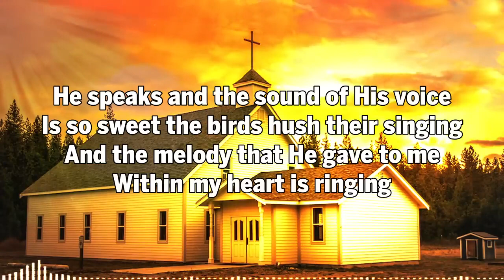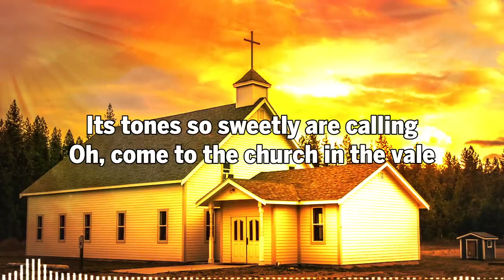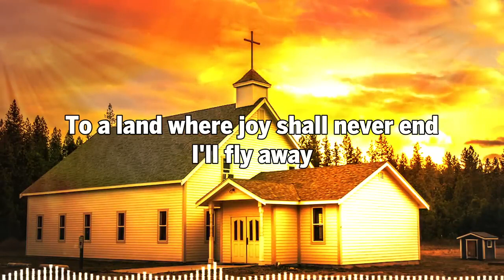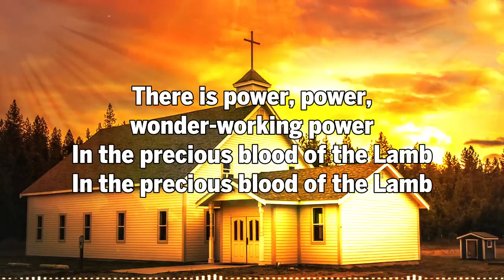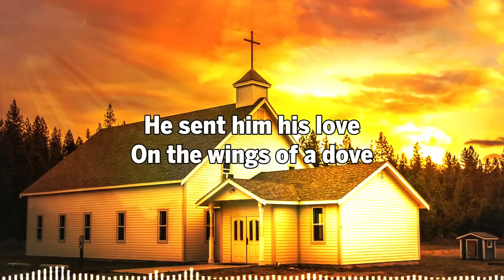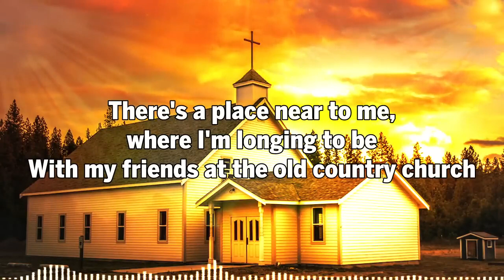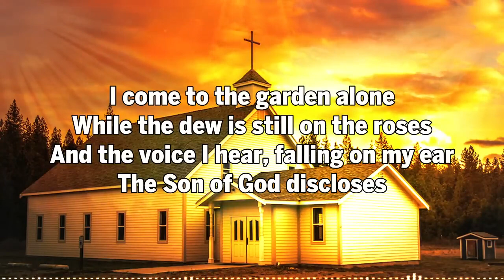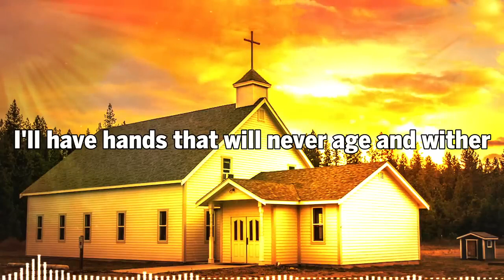Peaceful Old Country Gospel Playlist With Lyrics - Nonstop Country Gospel Songs 2022